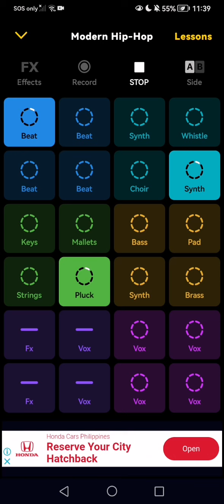making music cuz why not?